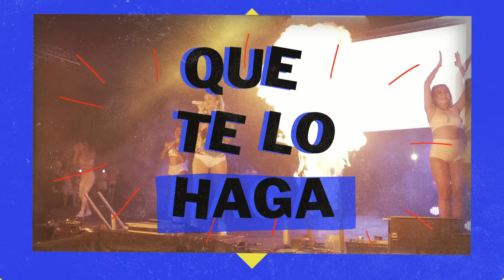Major Lazer feat Karol G - En La Cara (Sua Cara Spanish Remix) (Official Lyric Video)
En La Cara Official Lyric Video for Major Lazer feat Karol G

Directed By: Sound Visuals Club

Lyrics:
Yea
Yea yea yea
Ooh
Tu te preparas
Y no disparas
Tu me vigilas
Ya vi que pasa
Quieres probar que traigo bajo de la falda
Lo tengo para ti aunque no me das la cara
Se te notan las ganas a mi también
No no no yo te enseño déjate
Como tu quieres que te lo haga
Tengo un par de razones que no esperan nada

Ya puedo notar que tienes la intención
Así que voy a tomar la decisión
Yo te voy a dar y no en el corazón
Que tal si te preparas

Baby que voy a ponértelo en la cara
En la cara

Me gusta
No puedo negarte lo que me gusta
Ver en tu cara como lo disfrutas
No tengas miedo
Si no tenemos dueño

(Me gusta)
Ya no lo pienses acércate
(Me gusta)
Tu quieres yo quiero atrévete
(Lo disfrutas)
Yo no lo pienses motívame

Soy linda libre suelta y loca
Y una experta con la boca

Linda libre suelta y loca

(me gusta)
(me gusta)
(lo disfrutas)
Ya no lo pienses motívame